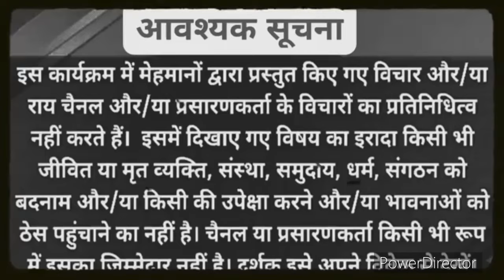Sambit Patra Ranjit Ranjan🔥Nishat Verma🥴Debate Video || Latest Viral Debate || New India नया भारत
This is official YouTube channel of New India नया भारत।

channel made for only to make people laugh like :-debate reactions thug life debate  Political Speech, Politicians Comedy, Journalist Thug Life, Thug Life videos, Indian Politicians, NEWS Reporters Thug Life and Many More.

Shahzad poonawala
Shahzad poonawalai vs Sanjay Singh
Shahzad poonawala latest debate
Shahzad poonawala shorts
Shahzad poonawala speech
Shahzad poonawala on Shivaji maharaj
Shahzad poonawala status
Shahzad poonawala vs Owaisi
Shahzad poonawala vs supriya shrinet
Shahzad poonawala vs Congress
Shahzad poonawala vs Anurag bhadauriya
Shahzad poonawala thug life
supriya shrinate
supriya shrinate vs Sambit patra
supriya shrinate debate
supriya shrinate on Manipur
supriya shrinate vs Sudhanshu trivedi
supriya shrinate roast
supriya shrinate anchor
supriya shrinate latest debate
supriya shrinate vs Shahzad poonawalla
supriya shrinate vs Sudhanshu trivedi aaj tak

news anchor vs surendra rajput debate
sehzad poonawalla viral debate
rahul gandhi
shehzad poonawalla bjp
shehzad poonawalla debate hindi
shehzad poonawalla debates
shehzad poonawalla family
shehzad poonawalla latest debate
shehzad poonawalla live
shehzad poonawalla roast
breaking news
the 1st debate
today debate
fresh debate
reaction channel
reaction on debate
review on debate
review channel
reaction video
reaction channel
thug life
jalim duniya
bjp vs congress
thug life
debate video
Heartfelt Reaction

Shahzad poonawala
Shahzad poonawala shorts
Shahzad poonawala speech
Shahzad poonawala status
supriya shrinate
supriya shrinate debate
supriya shrinate roast
supriya shrinate anchor